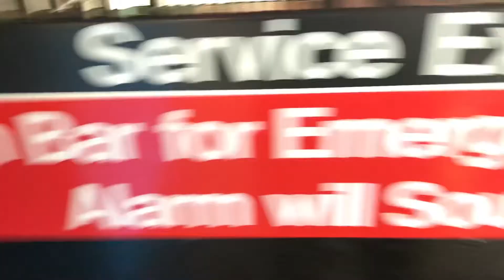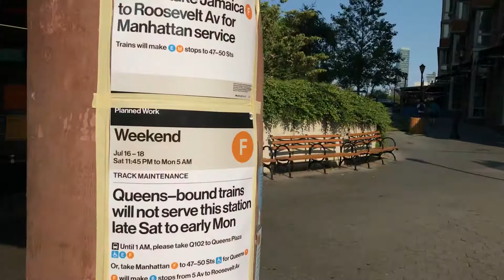July 15, 2022